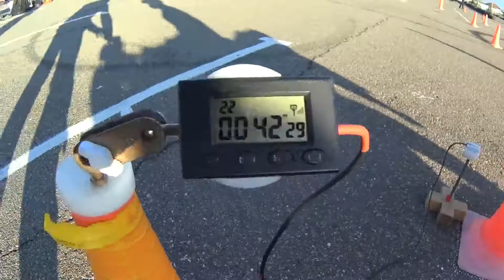MOTO GYMKHANA NVRSK/Ekaterina Redko/SUZUKI GSF250 Badit/HITCH/42.29 sec